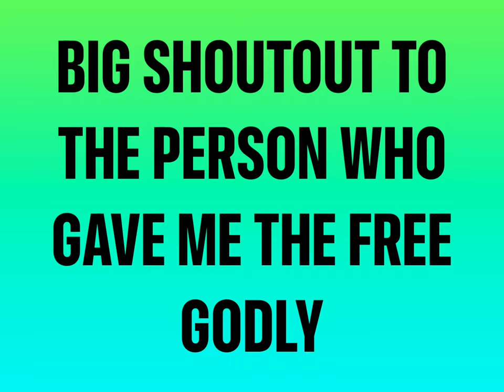Common to JD knife challenge (part 1)!!